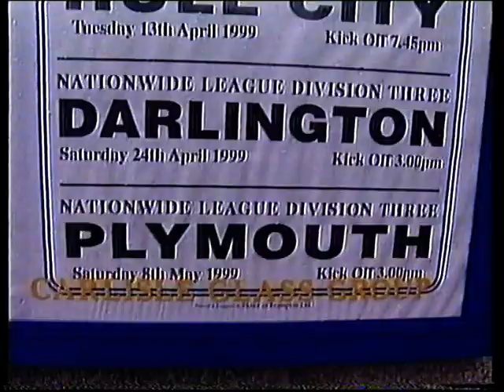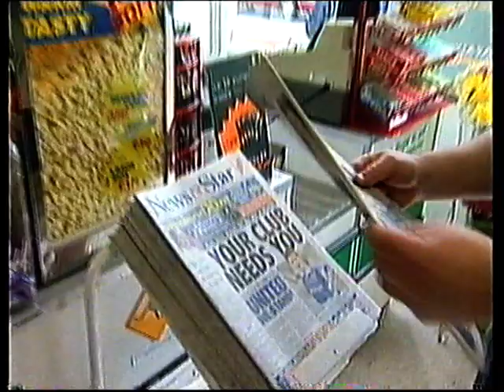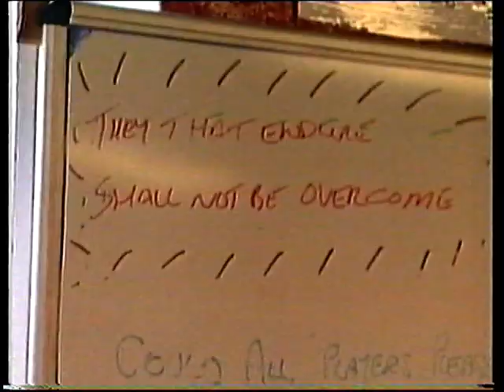Nationwide Football League Extra (ITV) 11th (8th) May 1999: Carlisle United survive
Broadcast in the earlier hours of Tuesday 11th May 1999 this shows the last day of the Division Three, as it was back then, relegation battle involving Carlisle United and Scarborough.

The finest moment of Jimmy Glass in professional football. well other than his short spell at Brentford anyway. ;)